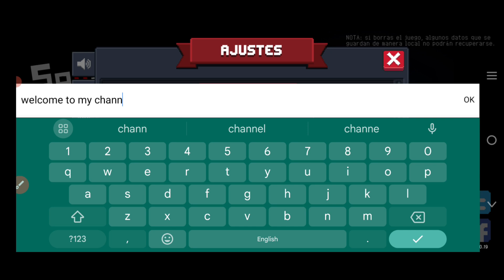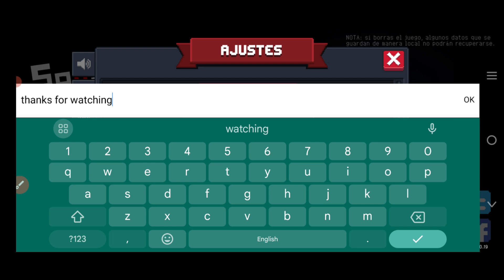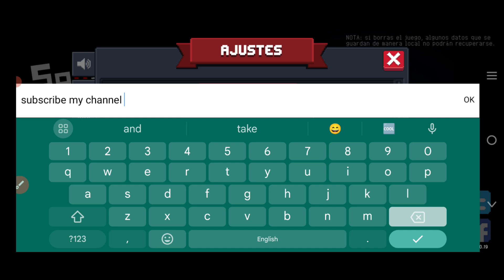⚠️5-AUGUST! CODES💥SOUL KNIGHT PREQUEL CODES 2024 -SOUL KNIGHT CODES -SOUL KNIGHT PROMO CODE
Today in this interesting video we are going to tell you about New gift codes 2024. I hope you this video like you.

Related Topic :-

1) Soul knight gift codes 2024
2) Soul knight codes
3) Soul knight code
4) Codes soul knight
5) Code soul knight wiki
6) Soul knight codes 2024
7) Soul knight gems codes 2024
8) new gift codes soul knight
9) codes for soul knight wiki